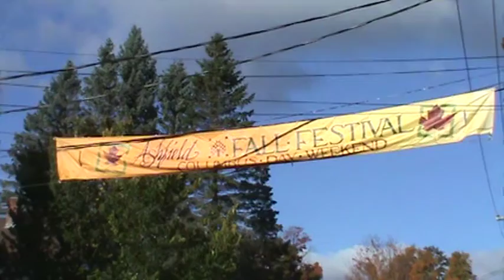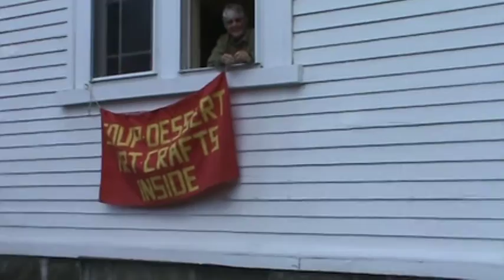Ashfield Fall Fair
Video of the preparations and then the day of the fair in Ashfield, Mass.